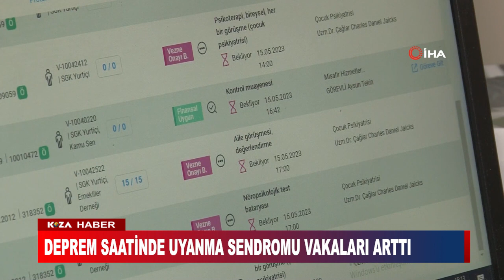DEPREM SAATİNDE UYANMA SENDROMU VAKALARI ARTTI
EVET DEPREMLERİN ETKİLERİNDEN KURTULMAK O KDAR DA KOLAY OLLMUYOR. 6 ŞUBAT GEÇESİNDEKİ GELAKETİN ETKİLERİ HAYATIN HER ALANINDA İNSANLARIN KARŞISINA ÇIKABİLİYOR. ÇOCUK VE ERGEN PSİKİYATRİSİ UZMANI DR. ÇAĞLAR JAİCKS, DEPREM FELAKETİNİN ARDINDAN 04.17 OLAN DEPREM SAATİNDE UYANMA VAKALARININ ARTTIĞINI SÖYLEDİ.